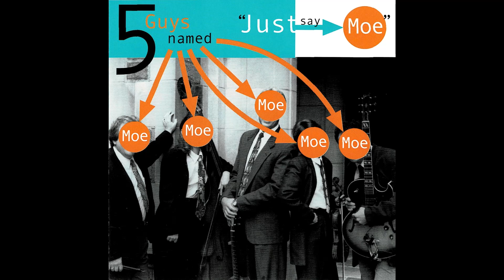I Want You to Be My Baby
I Want You to Be My Baby was written by Louis Jordan and his frequent collaborator, Billy Austin.  It was recorded by Jordan and his Tympany Five in 1944. The song was a hit, reaching number two on the R&B charts and number 16 on the pop charts.

This tune was recorded live at one of our Midwest concerts.

Jake Reichbart, lead guitarist, starts this tune at the fastest pace we had ever played it.  Singing the lyrics at that speed was quite the challenge, but we did it!  Mary and I were looking at each other with raised eyebrows while racing through the duet parts.  Fun stuff.

Five Guys Named Moe is Mary Seelhorst on vocals and fiddle, Erin Zurbuchen on upright bass, Eric Nyhuis on percussion, Jake Reichbart on lead guitar and vocals, and Myron Grant on rhythm guitar, vocals and harmonica.